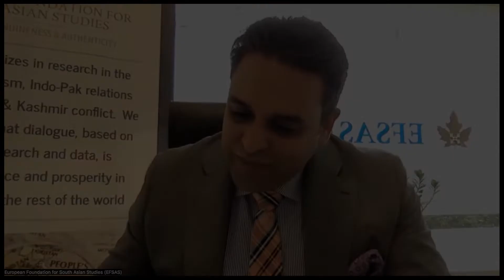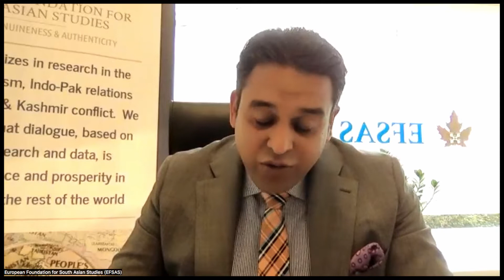Dr. Bahar Jalali (University Maryland) speaking on human rights in Afghanistan during EFSAS Webinar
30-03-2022, Online: Dr. Bahar Jalali, Visiting Associate Professor of History at Loyola University Maryland, US and founder of the first Gender Studies programme in Afghanistan, emphasized that the Taliban cannot be described as an Afghan movement as the ranks of the Taliban were recruited from Afghans who had fled to Pakistan and who had thus never experienced a traditional Afghan life.

She noted that comments Imran Khan and David Petraeus have made regarding Afghan history were frequently inaccurate and that Afghanistan in fact had a long history of democracy and female emancipation. During the 1960s, Dr. Jalali noted, the Afghan elite was constituted by a comparatively progressive group that promoted the introduction of a progressive constitution in 1964 that was followed by the election of the first female representatives to the Afghan parliament in 1965. Afghanistan’s trajectory changed significantly following the 1978 Saur Revolution, reversing much of the progress that Afghanistan had made in previous decades.

Given Afghanistan’s historical record regarding female empowerment, Dr. Jalali highlighted that the US-sponsored reforms post-2001 did not necessarily reintroduce new social norms but enabled the reaffirmation of values that had been suppressed by the Taliban. That said, Dr. Jalali did note that Afghanistan has been heavily impacted by systematic brain drain following 40 years of conflict. Brain drain and the intervention of foreign actors, she argued, has changed Afghanistan beyond recognition since the late 1970s, in the process also shaping dominant social norms.

Dr. Jalali suggested that in lieu of the international community’s rhetorical commitment to female rights, much of the policy support remained superficial. This superficiality and the desire to truly institutionalize female rights in Afghanistan drove her to create Afghanistan’s first Gender Studies program. This pronounced role in the struggle for female rights also saw Dr. Jalali being targeted by the Taliban.

Dr. Jalali criticized the international response to the Taliban takeover of Afghanistan in August 2021, highlighting that the group’s inclusion in international forums practically normalized the Taliban rule of Afghanistan. The Doha Agreement, which she described as a surrender rather than a peace agreement that sidelined the republican government, legitimized the Taliban, thus emboldening them further. Although formal recognition for the Taliban is still lacking, the international response to the regime treats the Taliban not just as the de facto but also the de jure government. The international response, she proposed, should focus on empowering civil society and especially female rights organizations that oppose Taliban rule, in the process specifically emphasizing the role of grassroots movements. Furthermore, the international community should work towards the establishment of mechanisms that provide humanitarian assistance to Afghanistan without boosting Taliban rule. While the Taliban has not changed, Dr. Jalali concluded, the international community’s response to it has.